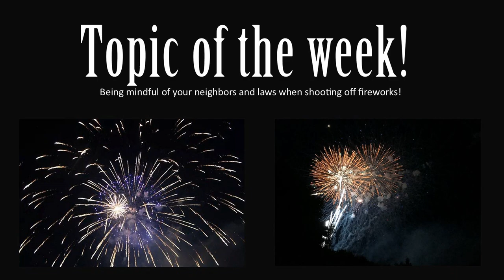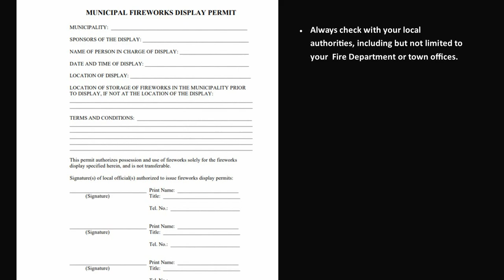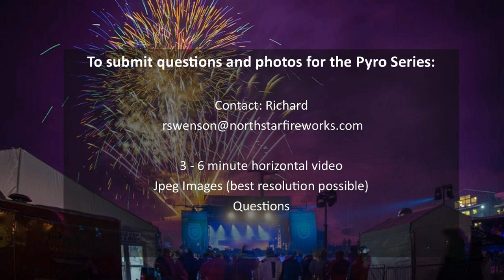Northstar Fireworks Summer Pyro Series S1 E11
The Northstar Summer Pyro Series Episode 11
-Learn how to be mindful of your neighbors when shooting off fireworks
-Raffle
-Words of choosing proper location from American Pyrotechnics Association
- Photos of the week
and more...